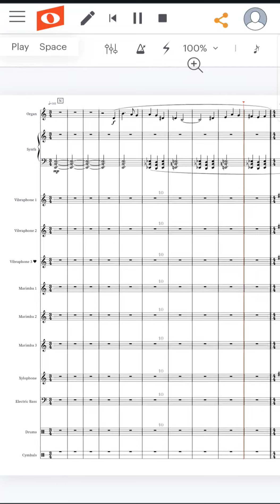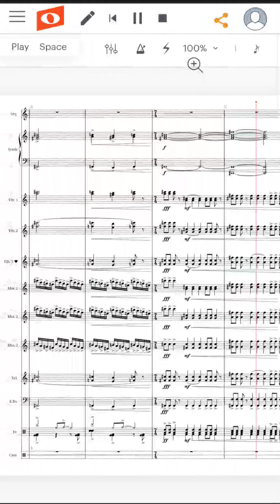PIPE 2023 - At Sea Front Ensemble Transcription |Pt. 3